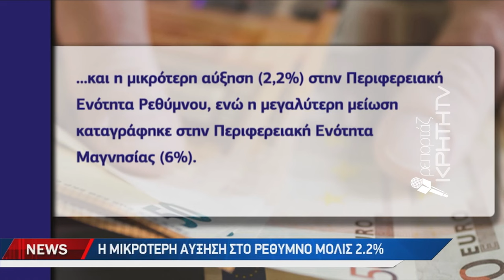Αύξηση 9,6% στην εστίαση το 2023 σύμφωνα με την ΕΛΣΤΑΤ